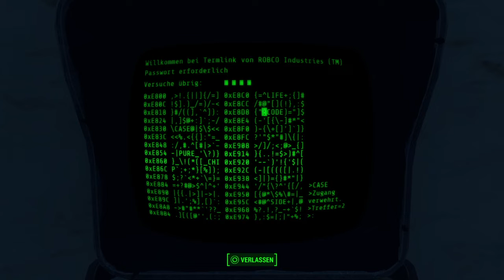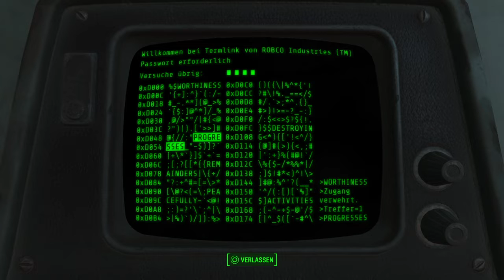Let`s Play Fallout 4 Folge 148 endlich habe ich die Quest doch noch bekommen